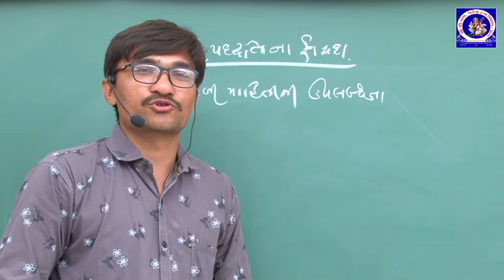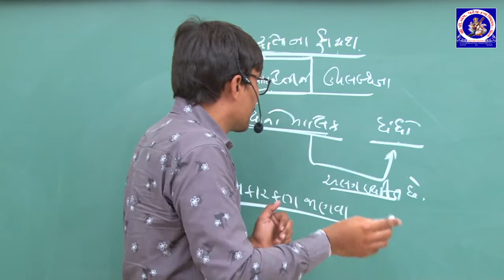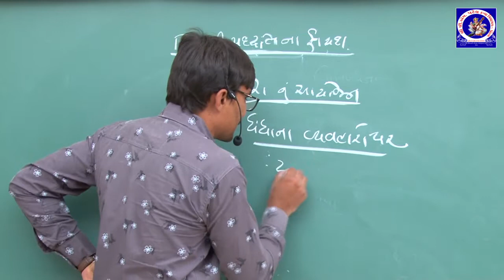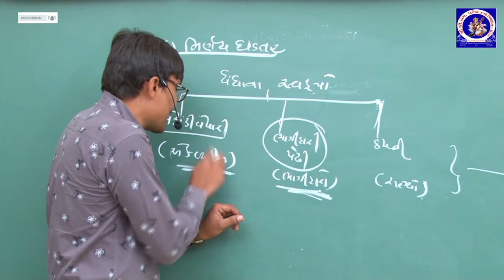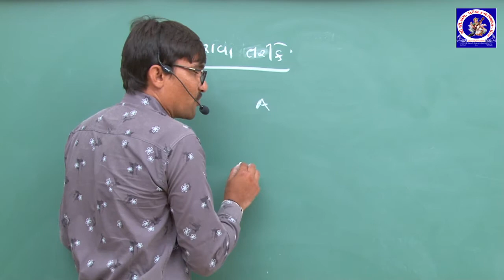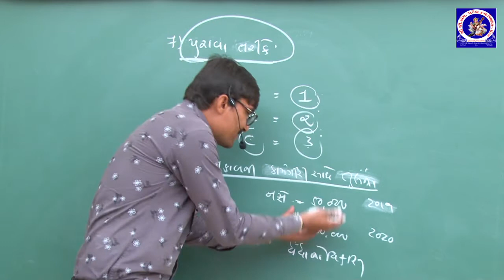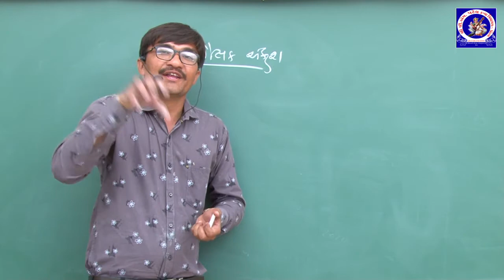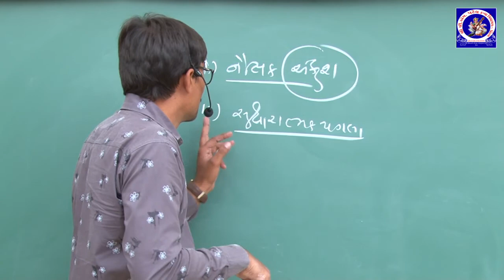ધોરણ 11 - નામું - પ્રકરણ 1 - હિસાબી પદ્ધતિ અને તેના પારિભાષિક શબ્દો | Part 6 | Pankaj Chhatrola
ધોરણ 11 - નામું - પ્રકરણ 1 - હિસાબી પદ્ધતિ અને તેના પારિભાષિક શબ્દો
Standard 12 - Accounts - Chapter 1 - Hisabi Paddhati ane tena paribhashik sabdo

Lecture by :
Pankaj Chhatrola
Assistant Teacher,